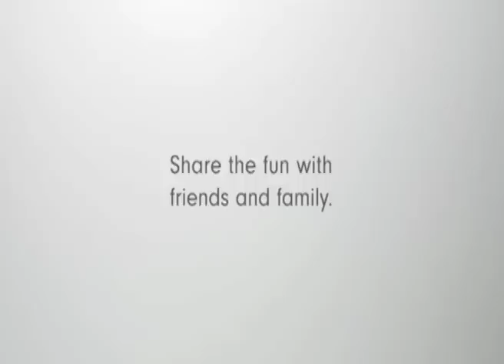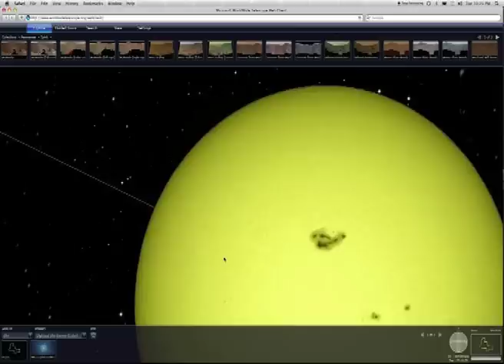MCOT DOT NET Ep.68 กล้อง Lytho ถ่ายก่อน โฟกัสทีหลัง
4 เมษายน 2556 : กล้อง Lytho ถ่ายก่อน โฟกัสทีหลัง

พาเหรดไอที : NECTEC เปิดตัว S-Sense

ช่วง MCOT DOT NET ทาง Modernine TV ในรายการ "คุยโขมงข่าวเช้า" เวลา 06.00 น.